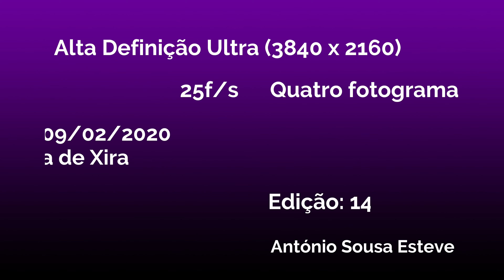Alfaiate (Recurvirostra avosetta)